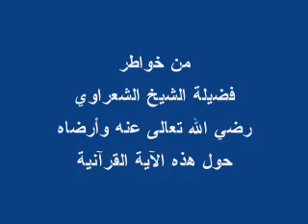Sheikh Shaarawy vs Zakaria Botrous 2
Lies of Zakaria Botrous about quraanic verse followed by A part of Sheikh Shaarawy lecture about the same verse